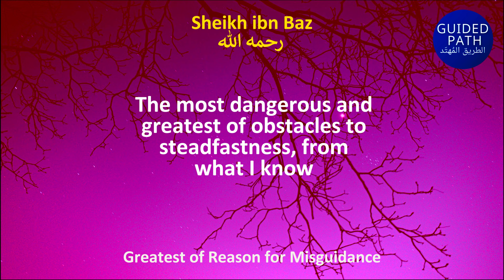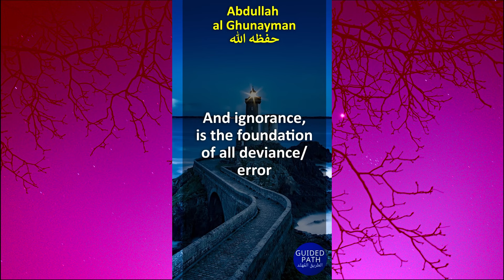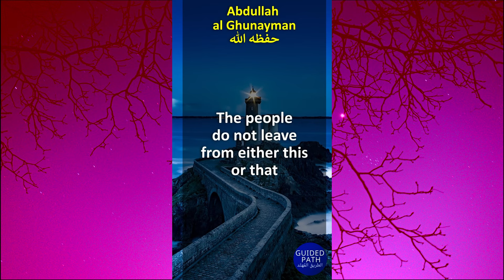Greatest of Reason for Misguidance - Sheikh ibn Baz & Sheikh Abdullah al Ghunayman رحمهما الله